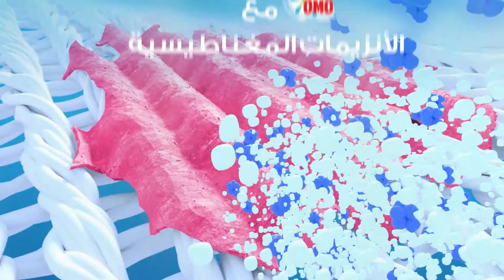تحدي البقع - أحمر الخدود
ماتقدري توقفي بنتك انها توصل لمكياجك؟
مهما كانت البقع، ثقي بقدرة أومو على إزالتها بفضل الأنزيمات المغناطيسية.
أومو، إزالة مضمونة لـ 100 بقعة